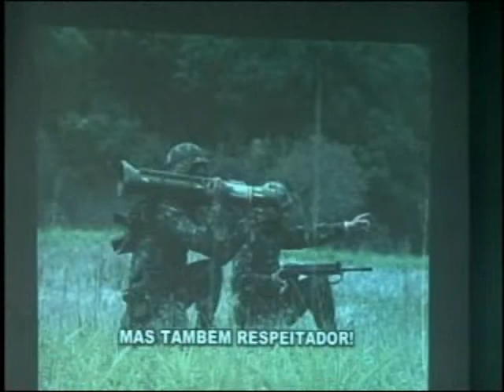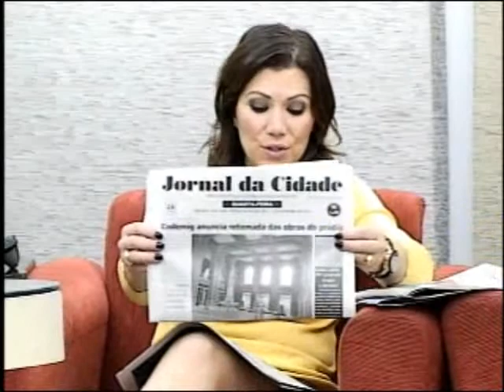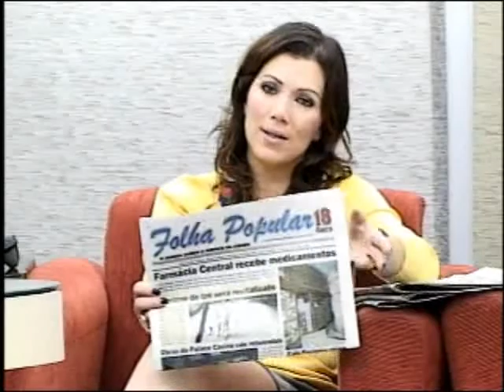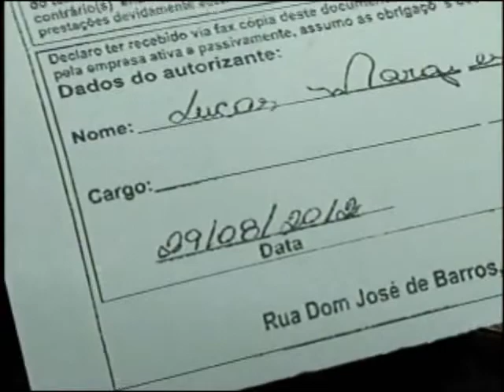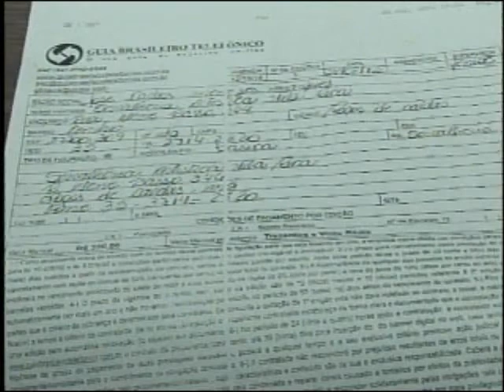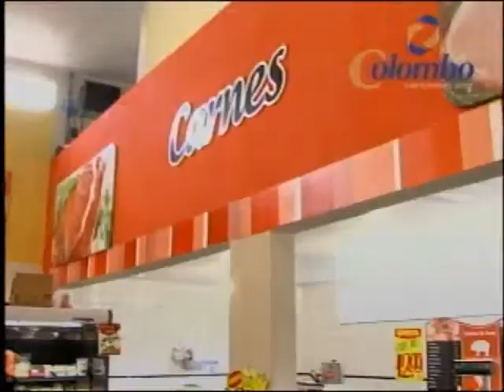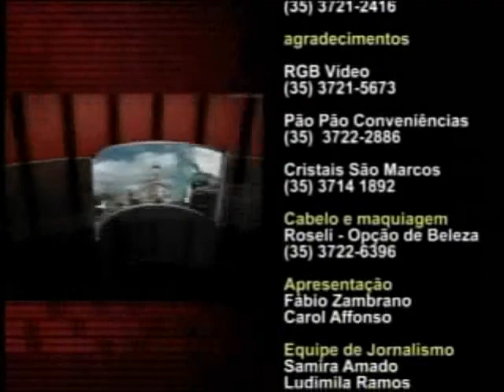Entrevista com Mateus Guidi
Na quarta feira, dia 05/09/2012 o Jornal do Sul de Minas entrevistou o candidato a prefeito na cidade de Botelhos, Mateus Guidi.